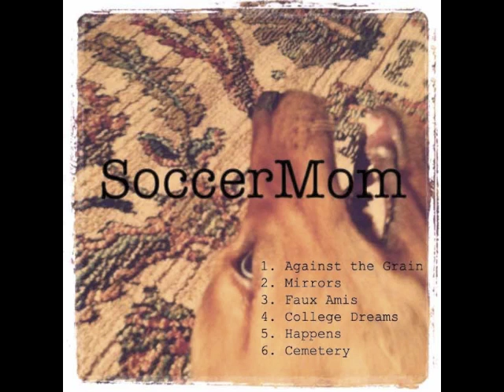Faux Amis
Third song off our self-titled 2011 EP.